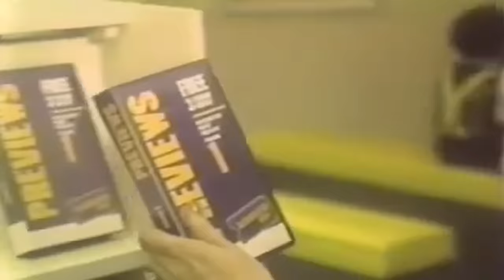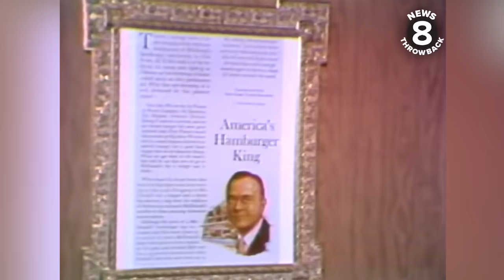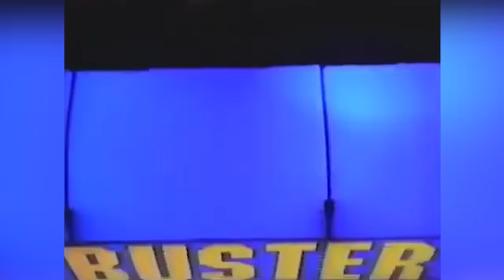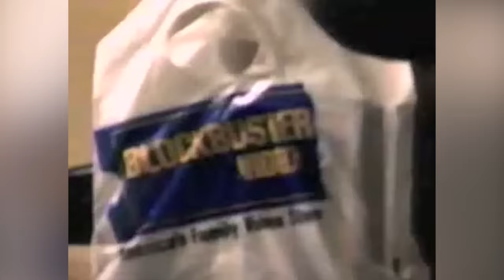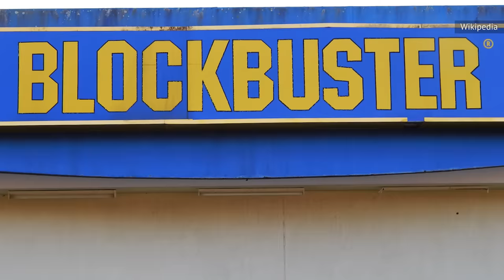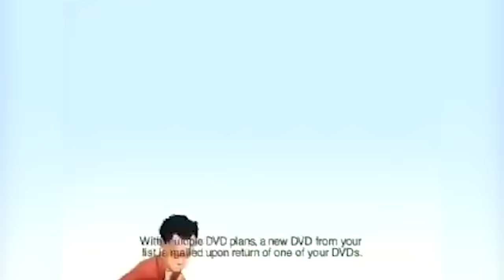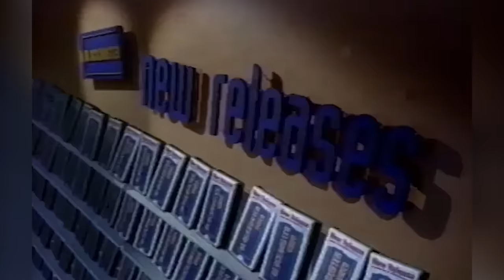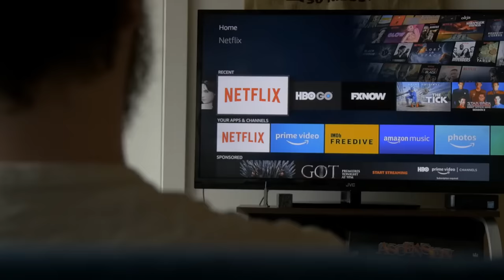The Rise And Fall Of Blockbuster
After thwarting Nintendo, creating a post-apocalyptic play place for grownups, and belittling a fledgling Netflix, Blockbuster seemed unstoppable. But in the end — much like a certain movie you could once rent at Blockbuster — there could be only one.

Blockbuster Did Rentals Differently | 0:00
Becoming A Blockbuster Hit | 1:27
Nintendo Game Rentals | 2:41
Becoming An Entertainment Monster | 4:01
An International Phenomenon | 5:09
Sci-Fi Playlands For Adults | 6:04
An Offer It Refused | 7:09
Blockbuster's Answer To Netflix | 7:58
A Futile Effort | 8:52
Desperately Ditching Late Fees | 9:54
Netflix Won In The End | 10:56
One Remaining Blockbuster | 11:47